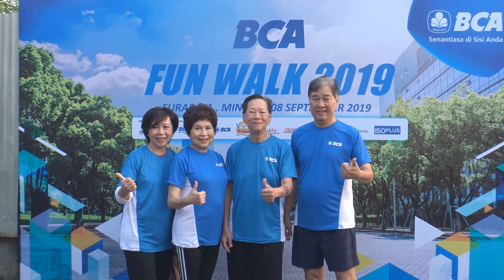Gebyar Gebyar BCA Fun Walk diGRAHA. 8 September 2019.